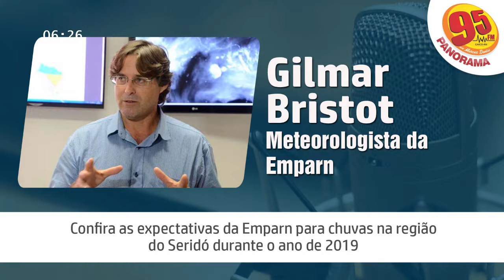GILMAR BRISTOT E AS PREVISÕES INVERNOSAS PARA 2019